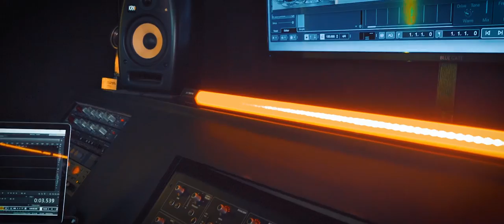Jiji Moji (The morning song)- Gbenga Akinfenwa ft. Olaitan Dada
This song will bless your day, everyday!